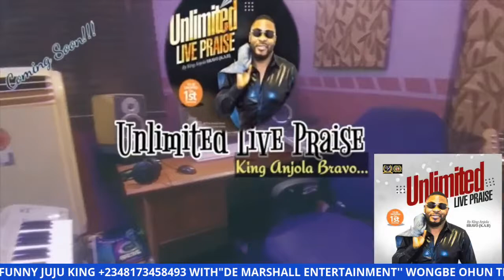ASIWAJU DELE TAIWO - FUNKY JUJU KING WITH " WONGBE OHUN TIMO MOJEDE, CALL STUDIO .